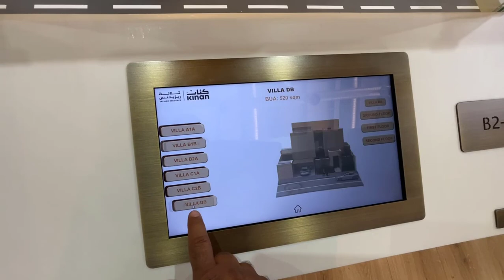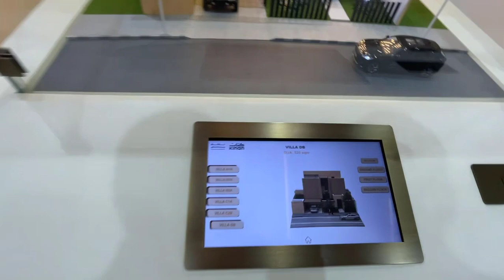كنان فلل تلالة ريزيدنس Kinan Villas